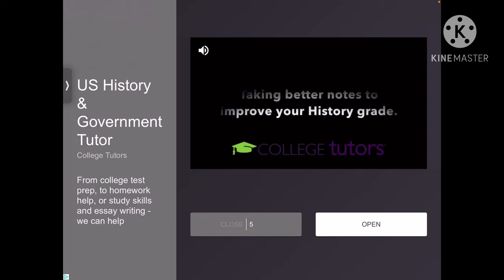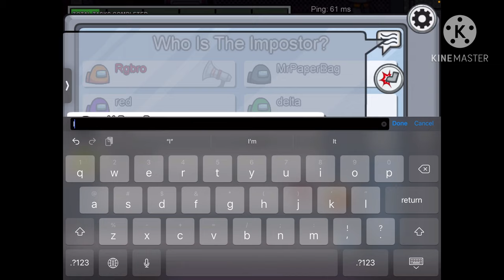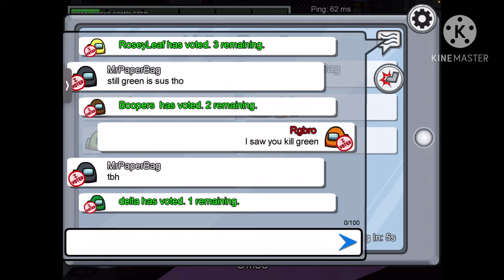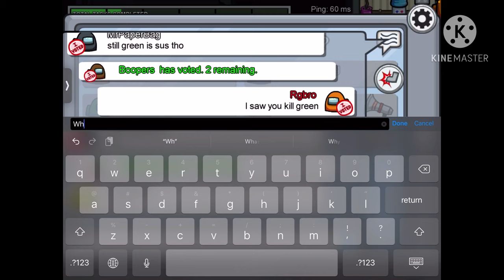Among us2 videos ( Righteous by Juice WRLD )